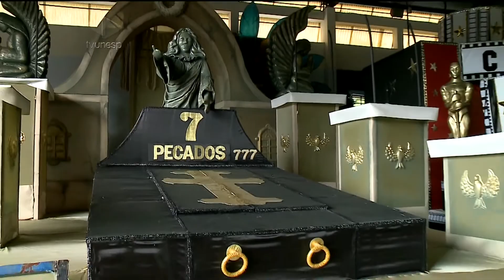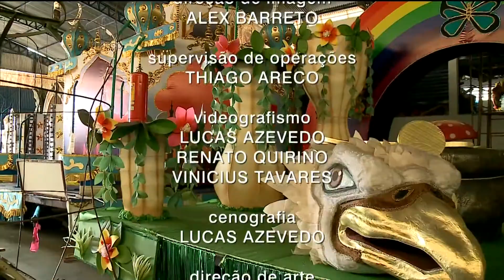Unesp Notícias - 09/02/2015 -